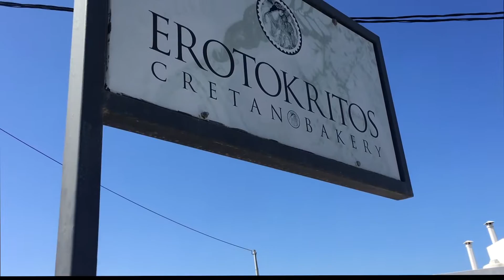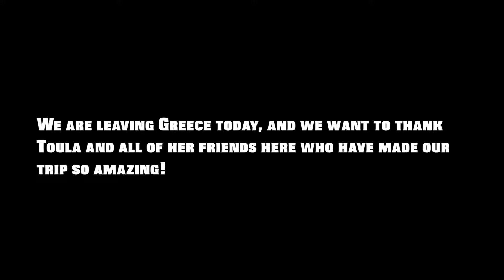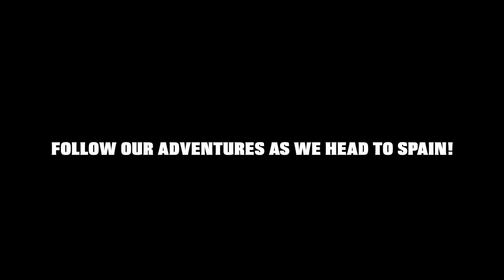GREEK BAKERIES=HEAVEN ON EARTH | VLOG 22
We are now sating goodbye to Greece.  The sights, history, people, and food have all been an unforgettable experience.  If you ever get the chance to travel to the country, do not miss out on these crazy bakeries!
Thank you Toula for all the recommendations and connections that made our trip so memorable!